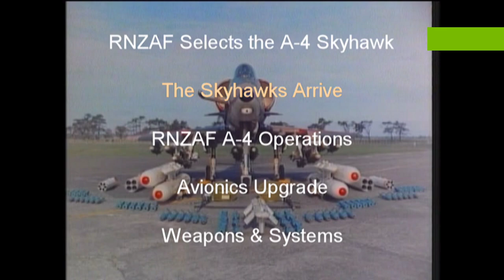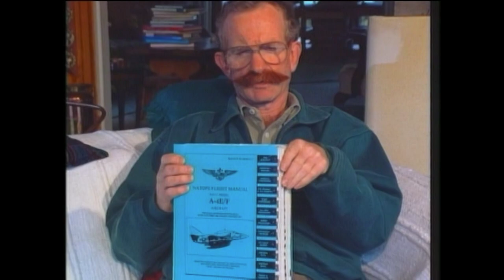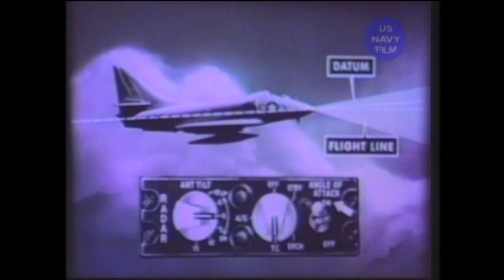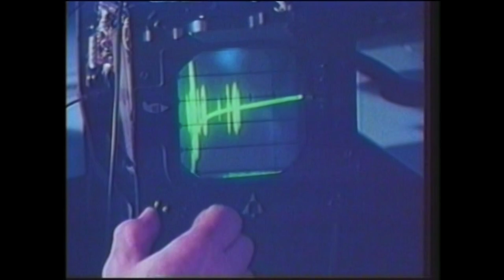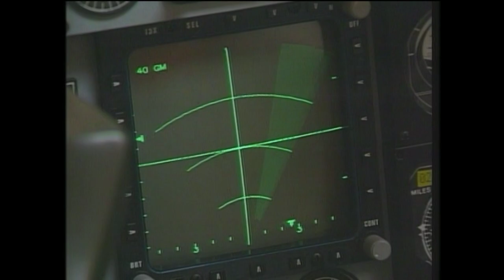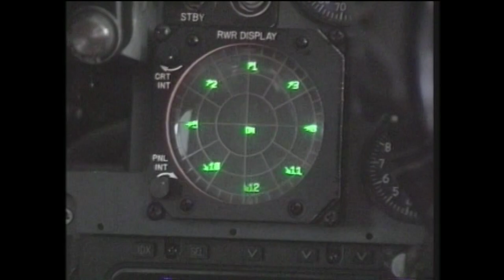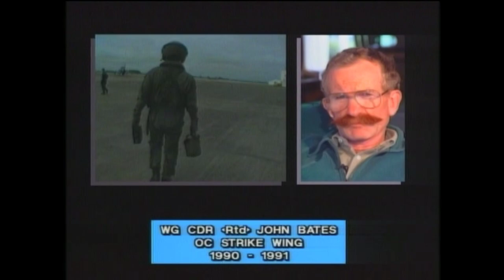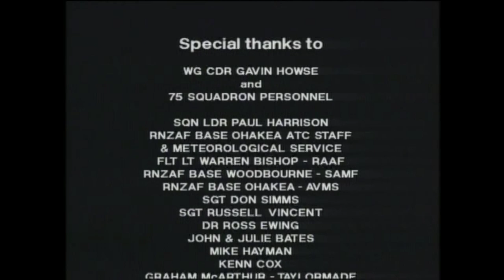RNZAF A4K Skyhawk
How and why the Royal New Zealand Airforce acquired the A-4